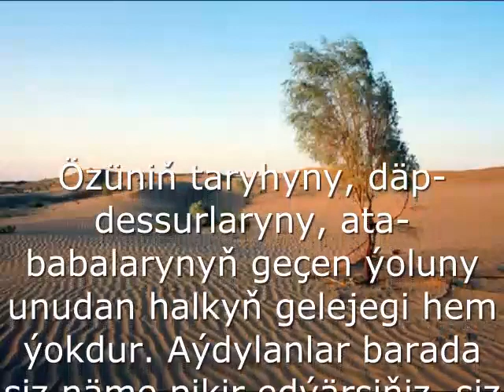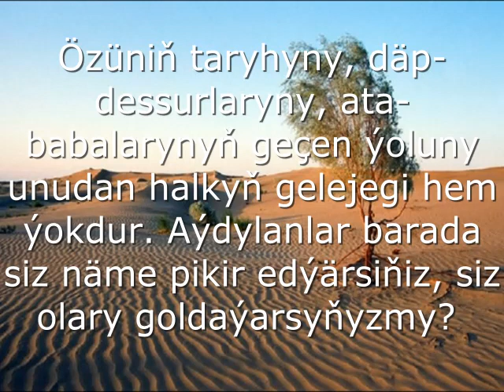Däp-dessura eýermelimi ýa-da...